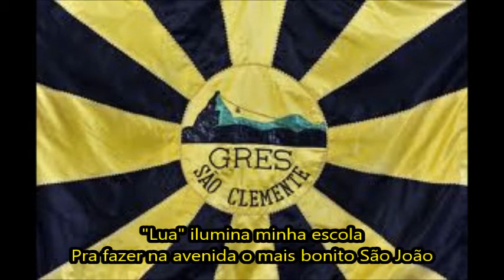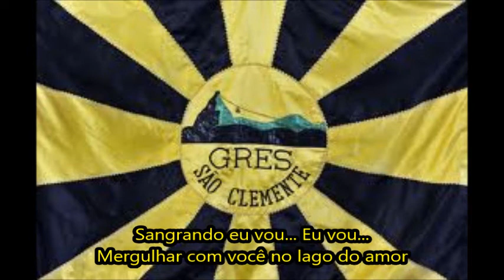São Clemente 2006 Letra e Samba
G.R.E.S. São Clemente - Carnaval 2006
Colocação: 2° lugar do Grupo A
Enredo: "De Gonzagão a Gonzaquinha: em vida de viajante "
Autores do Samba: Rodrigo Índio, Naldo, Ricardo Góes, Fabio Rossi e Cláudio Filé
Intérprete: Leonardo Bessa
A São Clemente homenageou os artistas Luiz Gonzaga e Gonzaguinha.